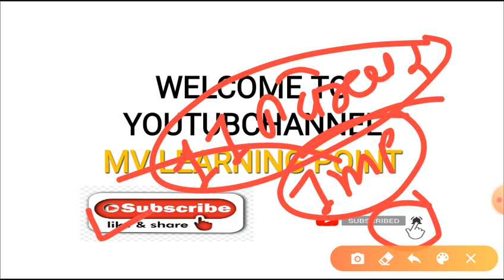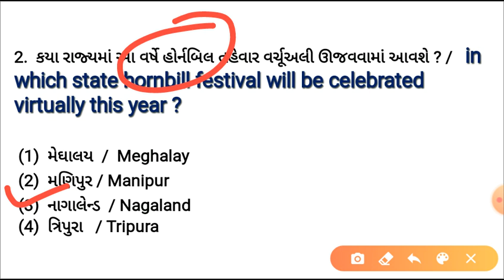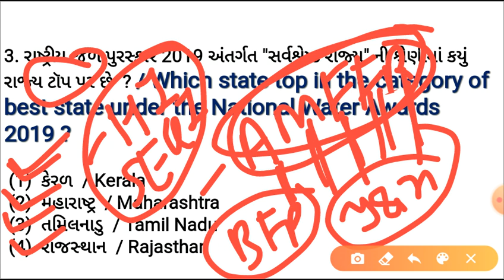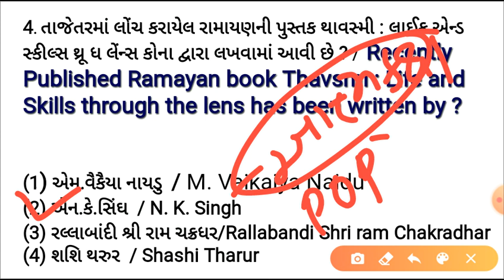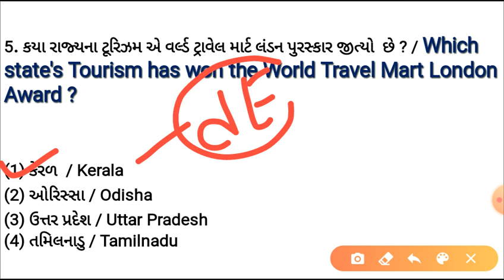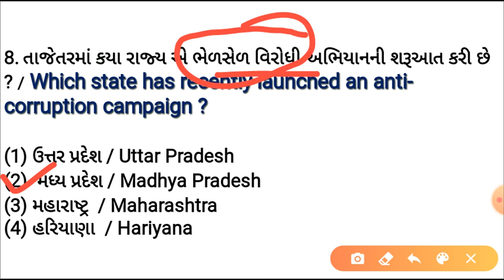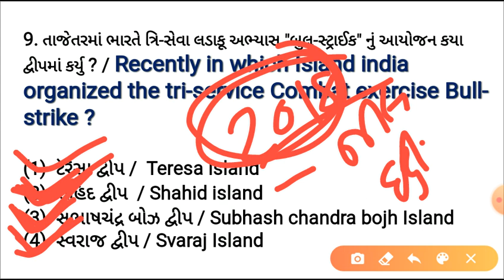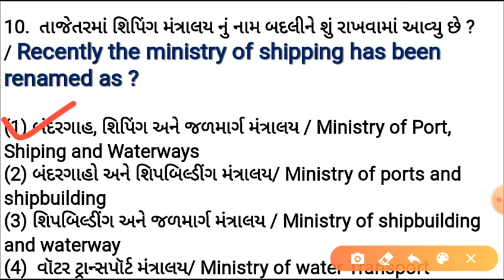11 નવેમ્બર કરંટ અફેર્સ/Daily Current Affairs/IBPS/GPSC/RRB/SSC/BINSACHIVALAY/by mv learning point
Hello Everyone..
11 નવેમ્બર કરંટ અફેર્સ Gujarati / English
Daily Current Affairs Gujarati / English
mvlearningpoint